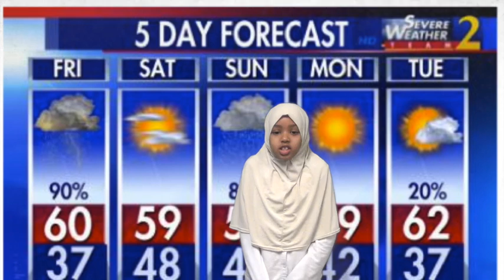2B 13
This video is about 2nd grade Forecasts